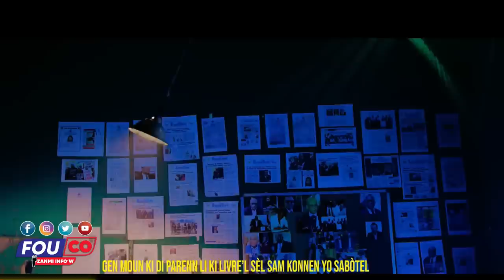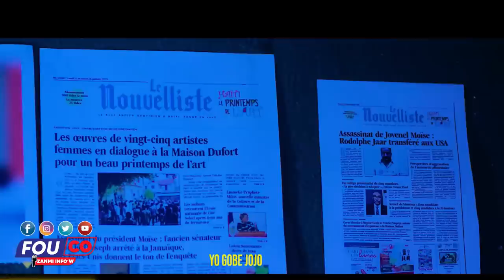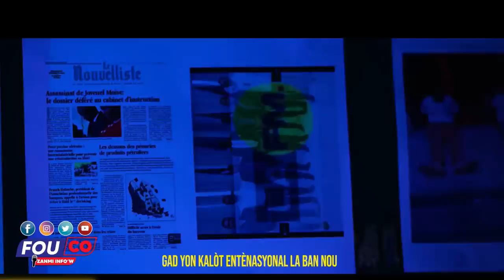Mwen te wè sa pou nou apa yo pran nou la Nou renmen afè moun twòp / FOUCO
Zèb ou pa vle leve nan jaden se li ki leve devan pòt kay ou / Fouco